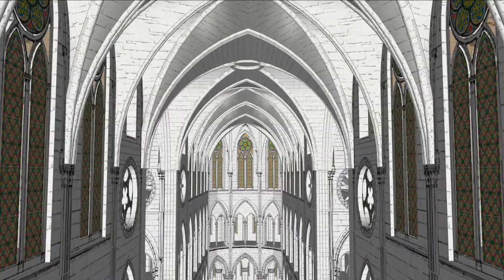Medieval Cathedral Groin Vault Construction Sequence